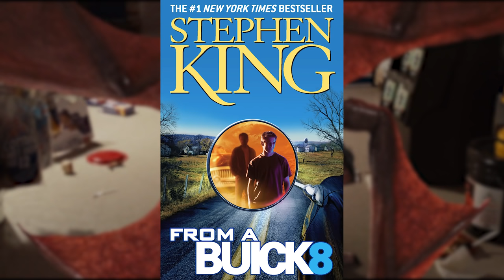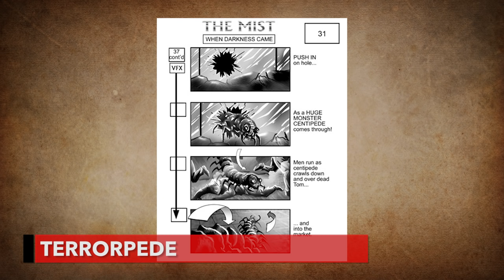STEPHEN KING'S THE MIST All Creatures Explained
Breaking down all of the various creatures featured in Stephen King's the Mist, including some only in the novella and one cut from the film.